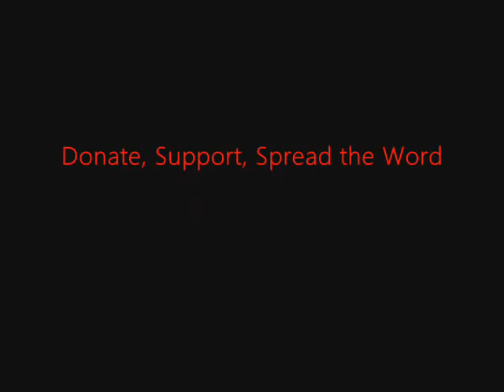FSRN NYPD Violence Against Black Youths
We turn now to New York, to look at a string of police shootings and a beating involving young black males that has community members outraged. FSRN's Jaisal Noor reports.